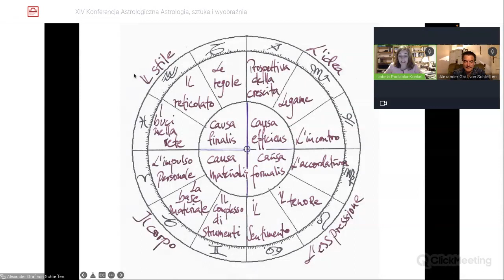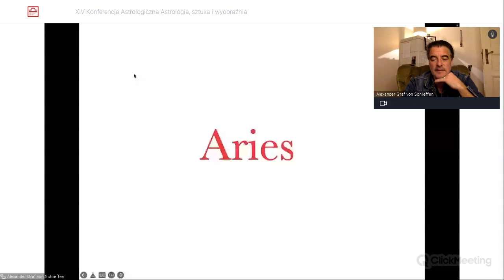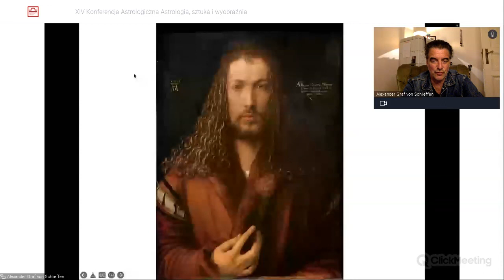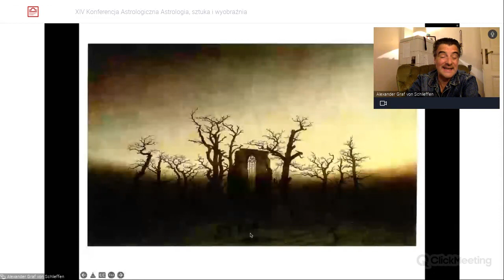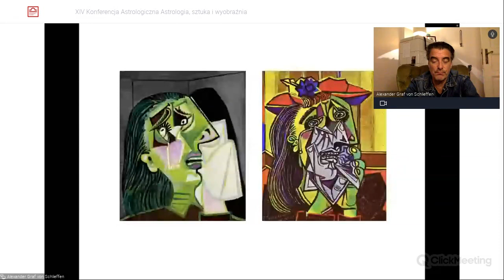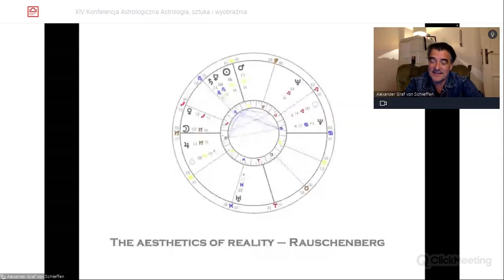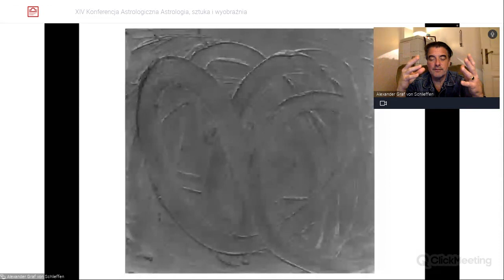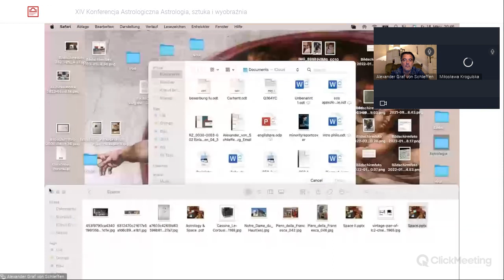Astrology, art and space - Alexander von Schlieffen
Astrology, art and space - Alexander von Schlieffen, wykład z 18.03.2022 z XIV Konferencji Astrologicznej Stowarzyszenia Astrologów w Polsce. Weź udział w kolejnej konferencji

Alexander von Schlieffen
Astrology, Art. And Space/ Astrologia, sztuka i przestrzeń
Artists, photographers, architects and designers manifest their individual concept or vision of space in their paintings, sculptures, buildings and objects. By looking at their birth charts, we can pick up delightful insights into how their inner psychological sense of space manifests in their artistic work.

Alexander von Schlieffen urodził się w 1964 r. Studiował malarstwo na Akademii Sztuk Pięknych w Duseldorfie. Od 1998 r. miał wiele wystaw w Niemczech i Szwajcarii. Astrologii uczył się w Kolonii, gdzie uzyskał dyplom Niemieckiego Stowarzyszenia Astrologicznego (DAV). Mieszka i pracuje jako astrolog i malarz w Kolonii i Berlinie. Alexander jest nauczycielem astrologii w wielu szkołach w Europie, regularnie wykłada w Centrum Astrologii Psychologicznej w Londynie prowadzonej przez Liz Greene. Pisał tygodniowe horoskopy dla „Vanity Fair”, prowadził program telewizyjny o interpretacji horoskopów, opublikował wiele artykułów o astrologii oraz książkę o ćwiartkach horoskopu. Wydaje serię audiobooków o astrologii i roczne prognozy, publikuje też podcasty astrologiczne. Więcej informacji na jego stronie